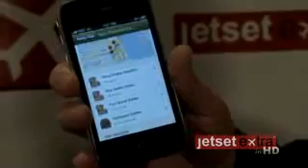Step and Repeat Backdrops LA - JetSet Extra.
Step and Repeat Backdrops LA  for JetSet Extra.